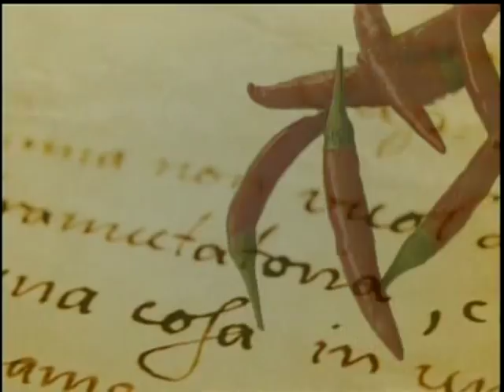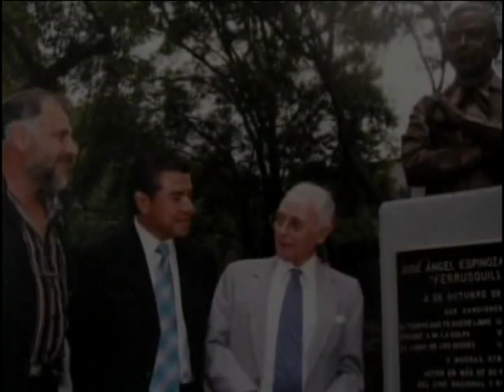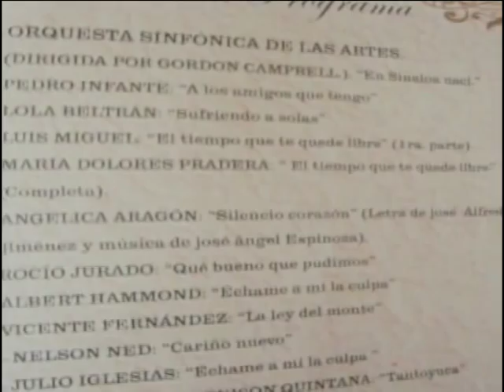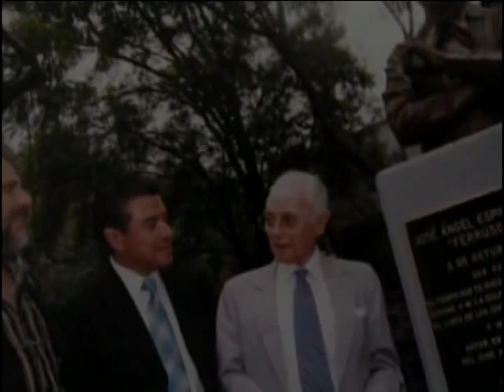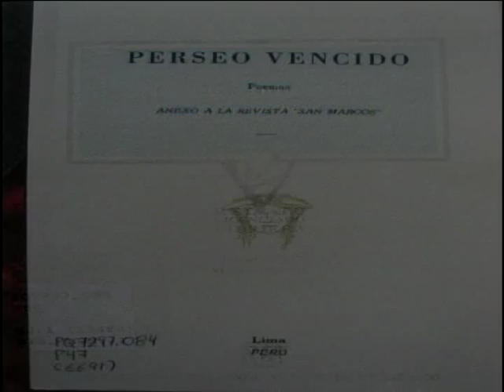José Ángel Espinoza "Ferrusquilla" en El Sabor del Saber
No resulta fácil precisar cuál es la mayor de las cualidades de José Ángel Espinoza, “Ferrusquilla”. En primer término puede decirse que sin duda se trata de un personaje carismático y lleno de encanto. Un hombre que sin dificultad alguna se inscribe en la línea de cierta picaresca mexicana, en la que se mezclan la ingenuidad con la bonhomía y la intuición. Es poseedor de un extraordinario don de gentes, es decir, un persona querible, que muestra sus afectos sin dificultad y que se hace querer a las primeras de cambio. Es un hombre observador, que prefiere callar antes que opinar. Y un actor, de primera línea. Forma parte de esa grupo ilustre de nuestro cine con primeras figuras que han  ocupado papeles destacados. Pero también, es hombre de música. Un inspirado autor de canciones del gusto popular, a partir de que se forja en la educación formal, dentro del Conservatorio. Al igual es un hombre de televisión,  muy especialmente en los años de consolidación de este medio en nuestro país, en programas memorables como Noches Tapatías, Así es mi tierra,  Musical Nescafé y Camerino. Un hombre apasionado por su país, amante de sus tradiciones, con ánimo aventurero, curioso y audaz.
Ferrusquilla nació en el Municipio de Choix, en Sinaloa. De joven llegó a la ciudad de México y pronto entró a trabajar en la radiodifusora XEQ, donde comenzó a laborar como ayudante. Luego el azar lo llevó a estar con un micrófono delante, y ahí pudo descubrir su verdadero genio, el genio emitido por su voz, por un sentido del ritmo que está en las notas musicales que ha podido componer y armonizar y por los propios sonidos que su voz emite con picardía y ángel.
Es, como decíamos, un compositor de primera línea también, de canciones populares, algunas de ellas tan inolvidables, que bastaría citar “El tiempo que te quede libre”. En fin, un artista lleno de reconocimiento y homenajes. Su orgullo actual es pertenecer a El Colegio de Sinaloa junto a figuras como el Dr. Jesús Kumate, Diego Valadés, José Angel Pescador, o el Dr. Octavio Paredes López y otros más.
 Con nosotros un destacadísimo mexicano: José Ángel Espinoza “Ferrusquilla”.